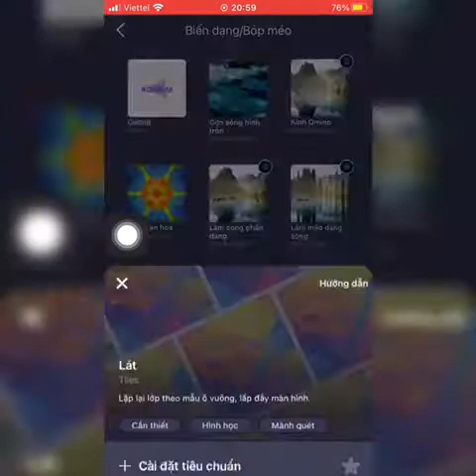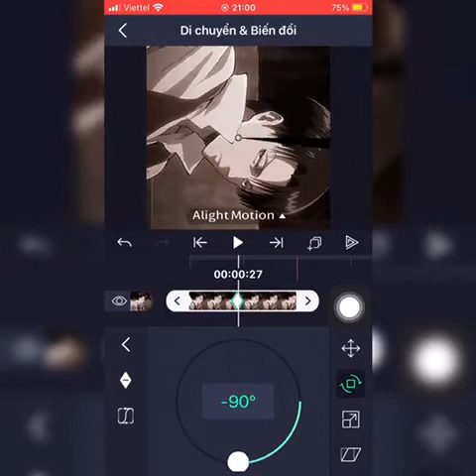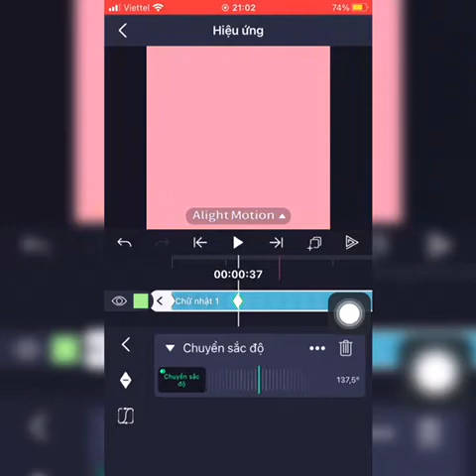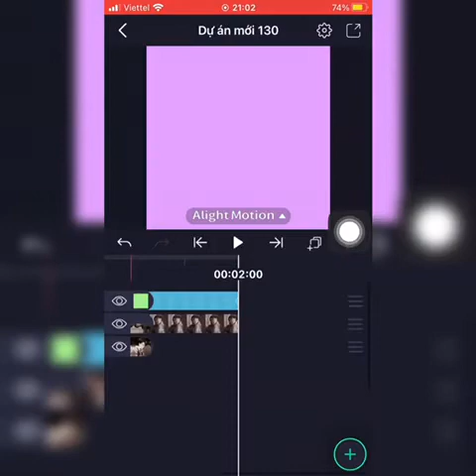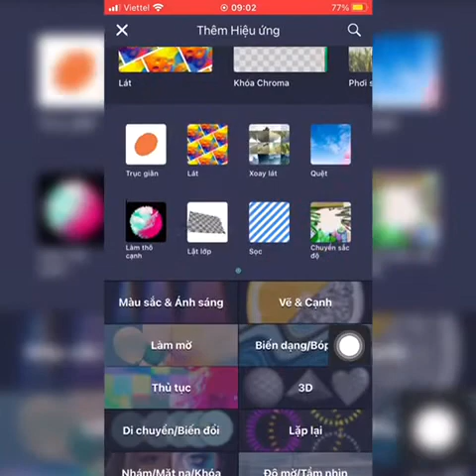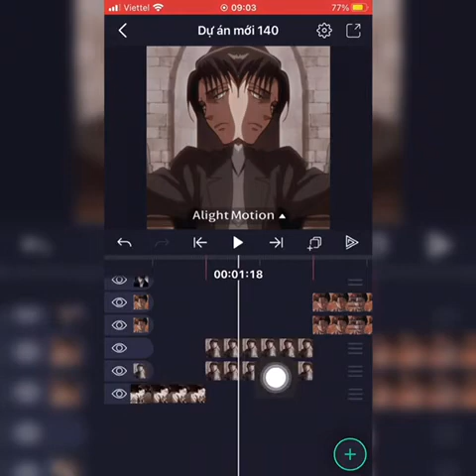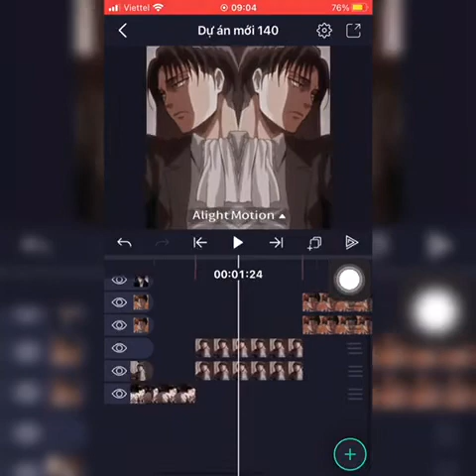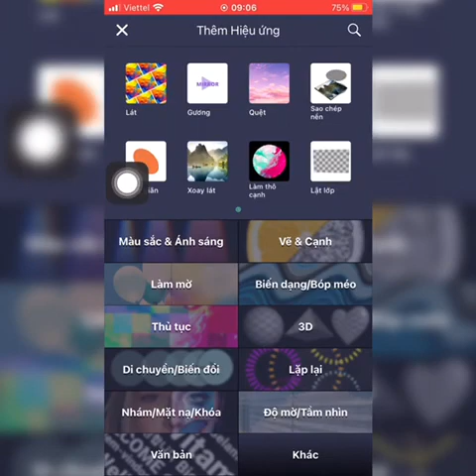TUTORIAL 2 || Tut skill basic Alight Motion || skill 4 and 5 - Anly Tutorial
Skill 4 và 5 đây nha:33